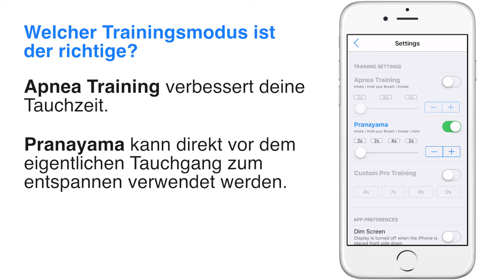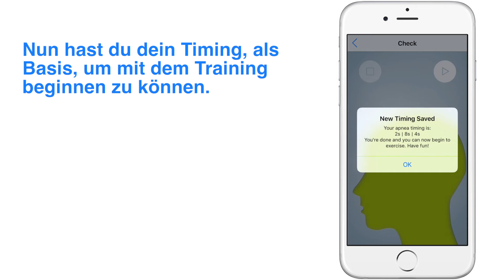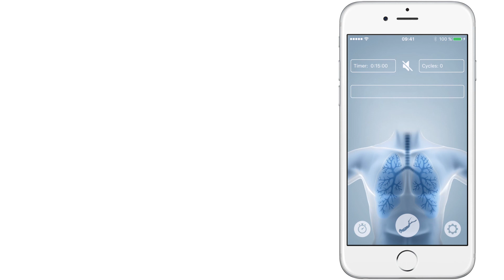Apnea Trainer - Wie beginnt man mit dem Apnoe Training?